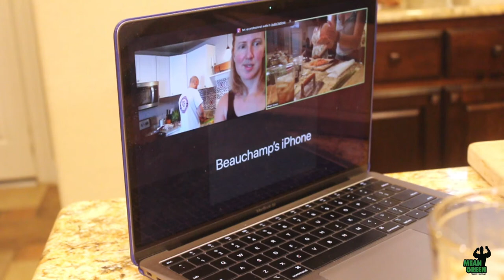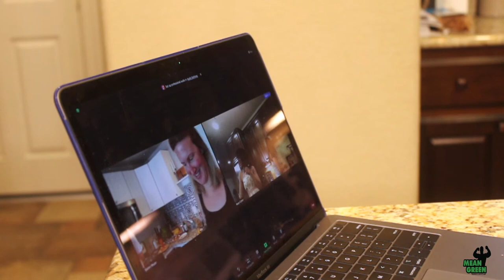Dinner w/ Head Nutrition Coach- Host Chris and Tina Green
Check out Mean Green head nutrition coach Farah. Today, she connects with Christina Green to cook food for the Green's. Check in and see what they come up with  in the kitchen.

***During the live video the video freezes from 36.40-39:40.